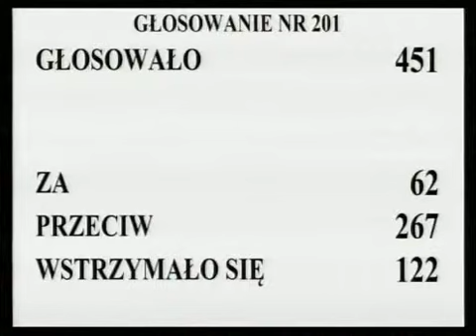[300/435] Ewa Kopacz: Przechodzimy do rozpatrzenia 197. poprawki. Komisja wnosi o odrzucenie tej p..